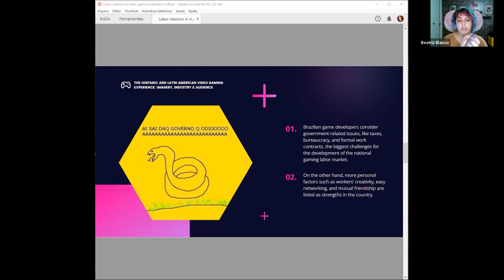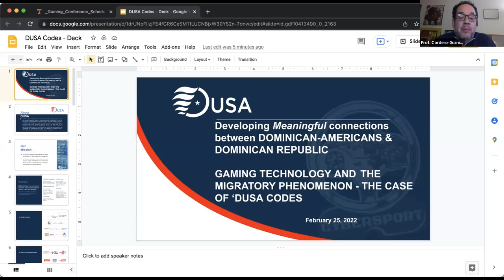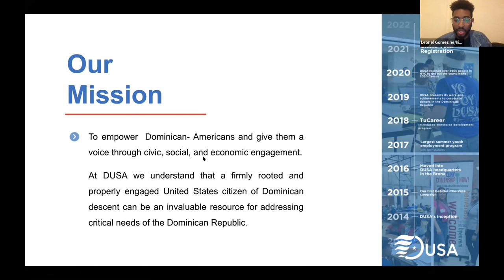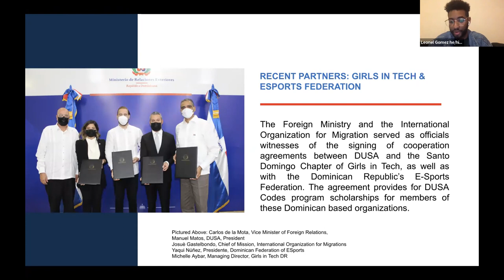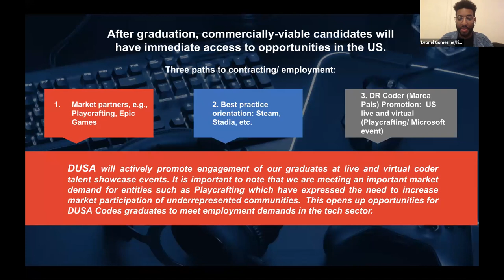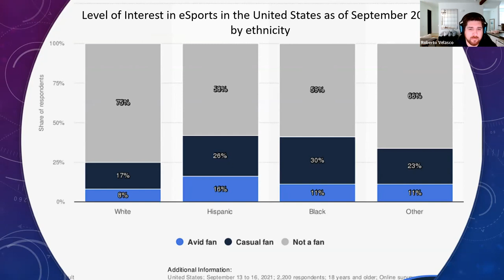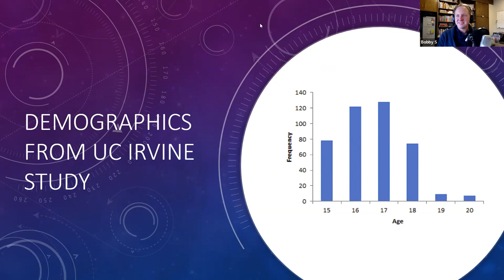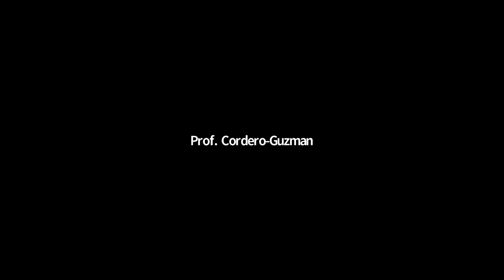Panel 3: Gaming Industry II. The Hispanic and Latin American Video Gaming Experience.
Presentation 1: “Relações de trabalho na produção de videogames no Brasil [Labor relations in video game production in Brazil]” by Aline Conceição Job da Silva, Universidade de Caxias do Sul, Brasil and Beatriz Blanco, Universidade do Vale do Rio dos Sino, Brasil. 0:00

Presentation 2: “Gaming technology and the migratory phenomenon:  The case of "Dusa Codes'” by Manuel Matos, Dominicanos USA, USA, Eduardo Hernandez Inchaustegui, Dominicanos USA, USA, and Dr. Hector Cordero-Guzman, Baruch College of the City University of New York, USA . 7:45

Presentation 3: “Hispanic and Latin experiences in the eSports industry” by Roberto Velasco, Texas Scholastic Esports Federation (TEXSEF). 26:22

Questions at 35:26